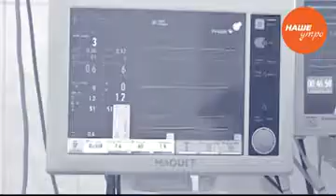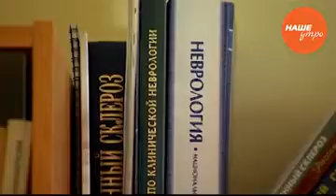Сюжет: Как лечить последствия инфарктов и инсультов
Наше утро. 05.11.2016 смотрите весь выпуск по ссылке

Далее в нашем сюжете расскажем, где и как лечат южноуральцев после инфарктов и инсультов.